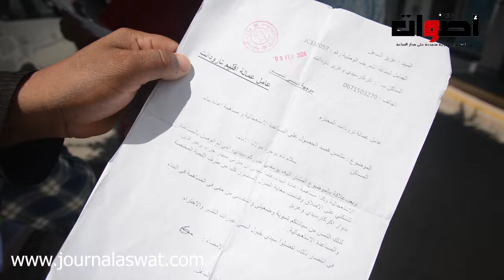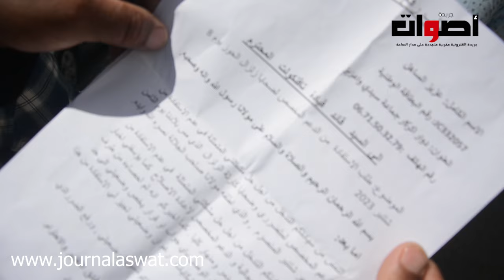أسر متضرر من زلزال الحوز يحتجوب بالرباط بسبب اقصائهم من الدعم وهذه مطالبهم